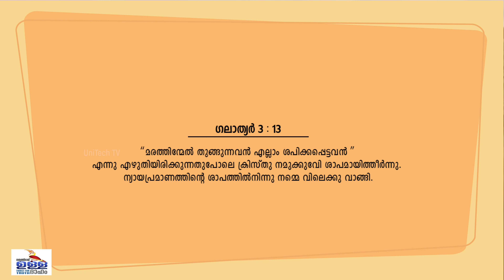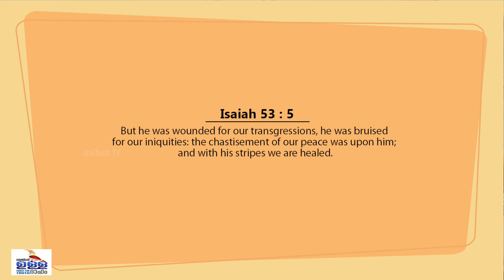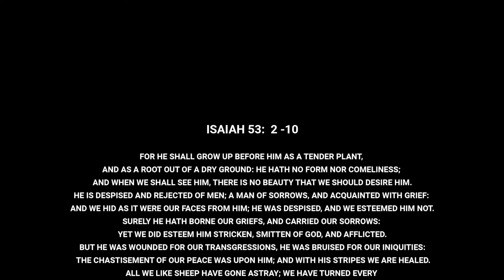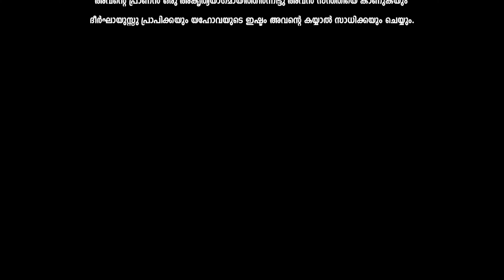സത്യത്തിനായുള്ള ദാഹം Thirst for Truth Ministries Presents Christ Is Risen Easter 2021 Episode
സത്യത്തിനായുള്ള ദാഹം Thirst for Truth Ministries & UniTech TV presents Christ Is Risen Easter 2021 Special Program
സത്യത്തിനായുള്ള ദാഹം Thirst for Truth Ministries & UniTech TV presents Christ Is Risen Easter 2021 Special Program released on Sunday April 04th 2021 07:00PM EST(Eastern Standard Time (US), 04:30AM IST (India Standard Time)
Credits

Special Thanks
Senu Mathew
Anish Thankachan
SADHU KOCHUKUNJU UPADESHI
RSV
Nalla Paattu Christian Music

Director: K. V. George
Executive Producers: Dr. Rojan Sam and Rev. Dr. Geomon George
Coordinating Producer: Reji George LLB, MA
Camera: Benly Matthew - UniTech TV
Editing: Varghese Panjal
Graphics: UniTech Media Network, NY
Welcome: Rev. Dr. Geomon George
Message : Dr.Shiny Sam

Songs
Remya Thomas, NY
George T. Mathew, TX

ChitramTV : Channel # 188

Also available on ChitramTV Platform Channel # 188 and UniTechTV.com at Sunday April 04th 2021 07:00AM EST(Eastern Standard Time (US), 04:30AM IST (India Standard Time) and many repeat telecast will be scheduled. Please Share and Support!